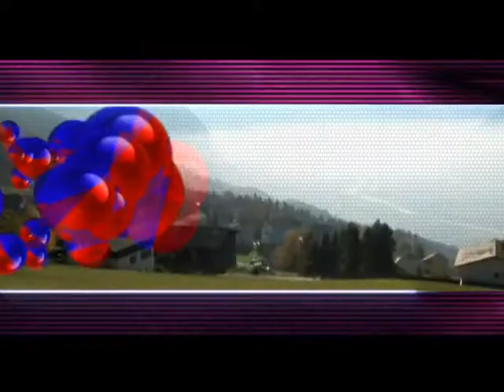Buchpräsentation Bergtee - Universität Liechtenstein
Gemeinsam mit dem Museum  Huber-Hus und der «Initiative Lebensraum Lech» der Raiffeisenbank Lech am Arlberg präsentierte das Institut für Entrepreneurship der Universität Liechtenstein am 4. Oktober 2012 grenzüberschreitenden Buchprojekts »Bergtee«.

Für ihr Buch haben die Herausgeberinnen Dr. Barbara Fuchs, Susanne Grasser und Elisabeth Burtscher die GründerInnen der lokalen Initiative «Bergtee», Kräutersammlerinnen aus Vorarlberg und Studierende der Universität Liechtenstein zu Wort kommen lassen. Herausgekommen ist ein bemerkenswerter Einblick in eine lokale Initiative im Grossen Walsertal, die ein originelles lokales Produkt, den Bergtee, erstellt und vertreibt.

Das Buch «Bergtee» greift die Entstehungsgeschichte und Philosophie dieser Initiative auf, und reflektiert anhand von wissenschaftlichen Ansätzen seine sozialen, ökologischen und ökonomischen Perspektiven.

Die Präsentation des Buches fand am Donnerstag, den 4. Oktober 2012 in der Raiffeisenbank Lech statt. Nach einer Begrüssung durch den Vorstand der Raiffeisenbank Lech Markus Walch und die Leitung des Museums Huber-Hus, Mag. Birgit Ortner, und sprach Dr. Barbara Fuchs vom Institut für Entrepreneurship der Universität Liechtenstein über die wissenschaftliche Bedeutung von lokalen Initiativen für die nachhaltige Regionalentwicklung.